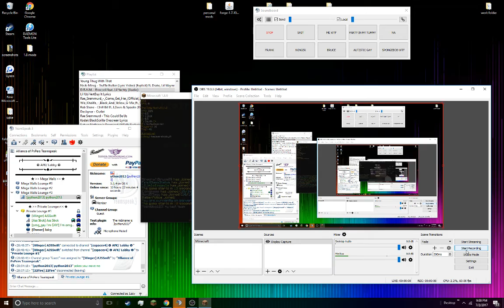FASTEST BEDWARS GAME EVER? (MINECRAFT BEDWARS #5)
WORLD RECORD MINECRAFT